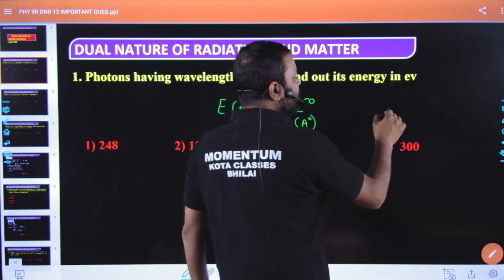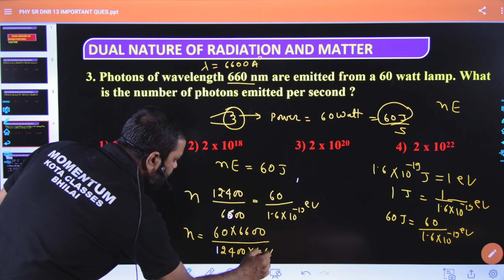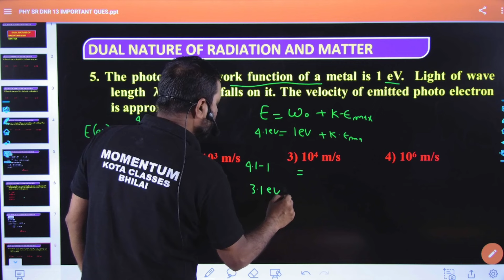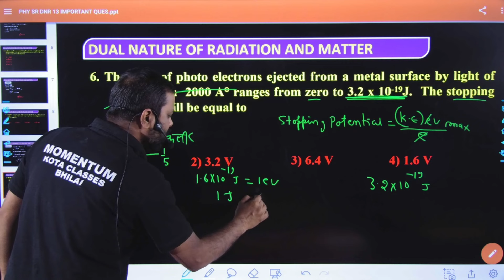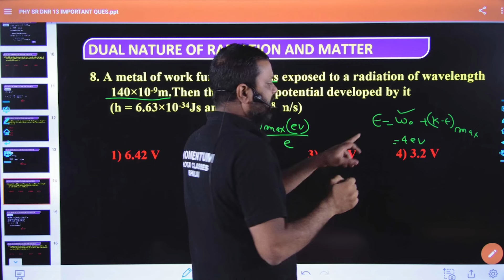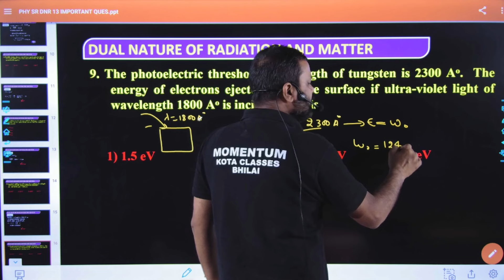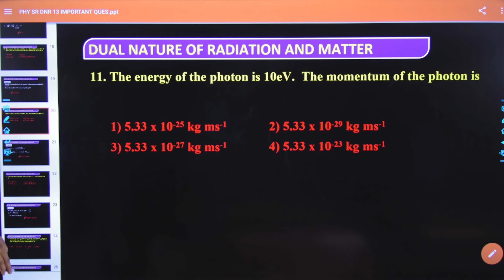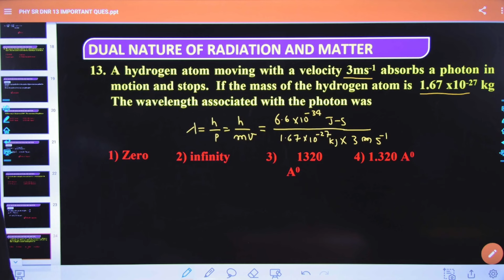Dual Nature Of Matter & Radiation Class -12,Physics#bihari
🎯 PAT
🎯 CGPET
🎯 NTSE
🎯 Crash Course
🎯 Summer Course
🎯 Dropper Course
🎯 Regular Course